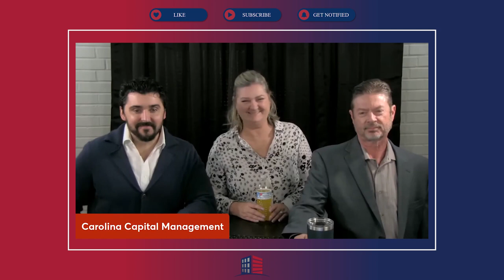The Benefits of Being a BORING Investor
Paul Moore is a seasoned real estate investor and the managing partner and founder of Wellings Capital, a private equity real estate firm. Paul has decades of experience in different real estate asset classes and we invited him on the show to share more about what his years in real estate have been like and what he has learned along the way.

Watch now to learn more about Paul, his journey in real estate, and why he believes being a boring investor is the way to succeed in this business!

00:00 Introduction
01:50 Who is Paul Moore?
05:20 What is the difference between speculating and investing?
08:23 What does it mean to be a boring investor?
10:10 How can becoming a boring investor help you build wealth?
13:06 What are the things you need to factor in when you’re considering an investment?
15:33 What is Storing Up Profits about?
17:38 How can you add value to self-storage facilities?
19:51 What can you do to increase the value of a self-storage facility?
21:53 Why is self-storage such a profitable business?
23:37 How can you automate your self-storage facility?
27:15 How can investors get involved in Paul’s fund?

Links